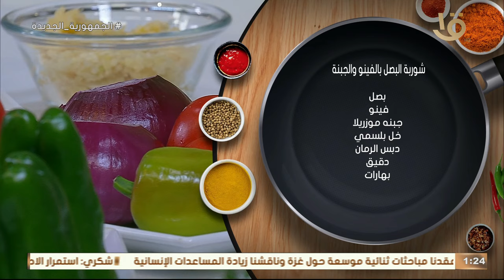أكلة أمي| أعرفي وأتعلمي طريقة شوربة البصل بالتوست بالجبنة بتكات مطبخ أكلة أمي طعم حكااية